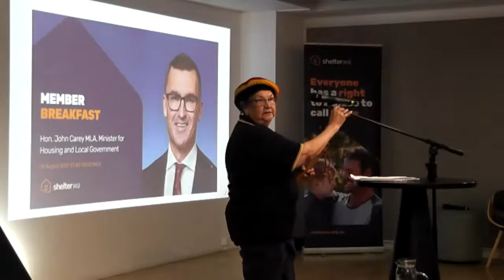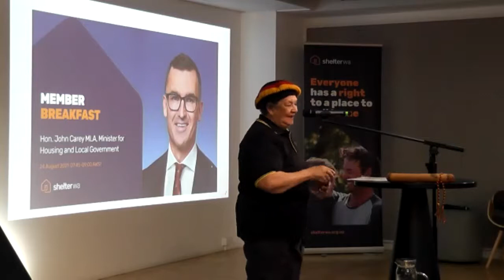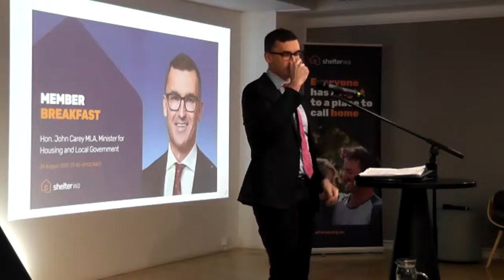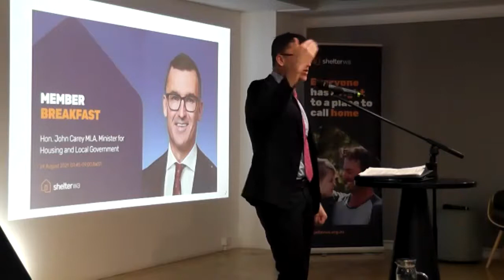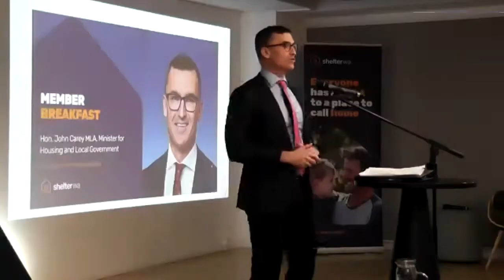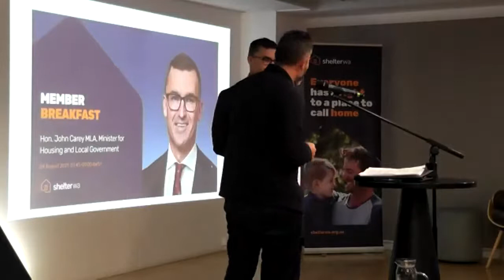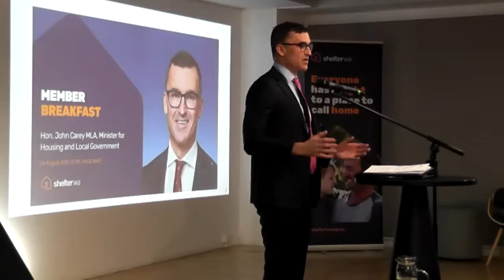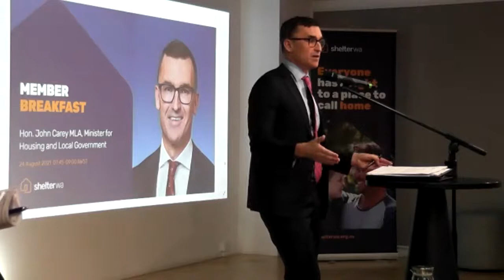Minister Carey Breakfast Meeting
Kieran Wong, Shelter WA Chair, and the Board of Shelter WA, hosted a breakfast meeting with Hon John Carey MLA, Minister for Housing and Local Government.